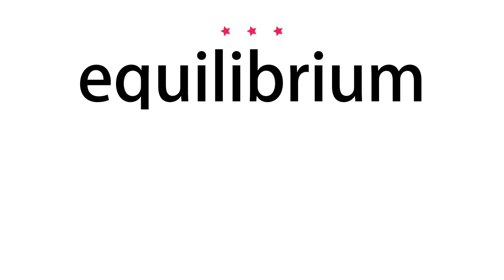How to pronounce equilibrium - Vocab Today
The pronunciation of the word equilibrium in Amercian accent is demonstrated in this video. If the word is from another language, such as brand name, it will be pronounced in its original language. Based on the word frequency, this is of 3 stars difficulty.

The word equilibrium has the following meanings:
1. (noun)
Definition : A state in which opposing forces or influences are balanced.
Example : the maintenance of social equilibrium